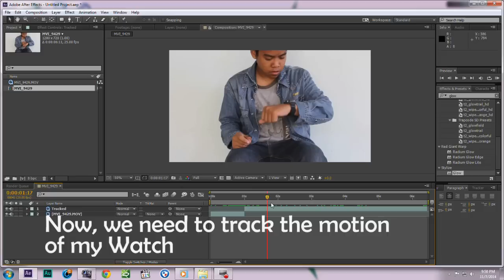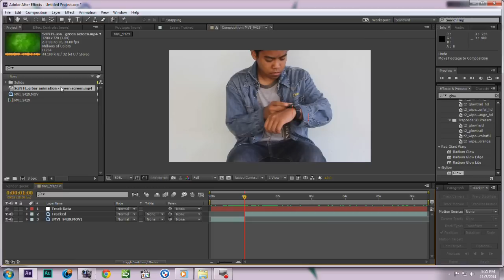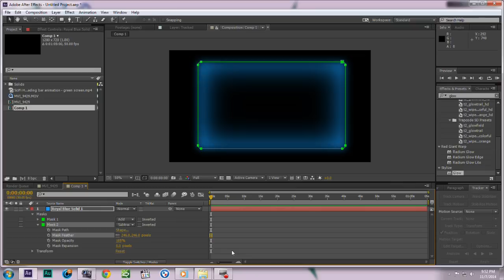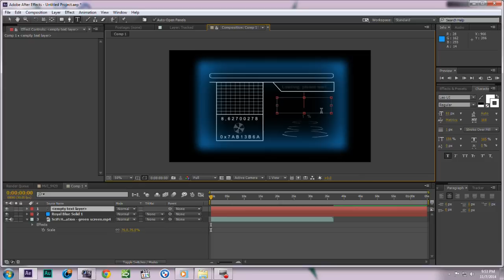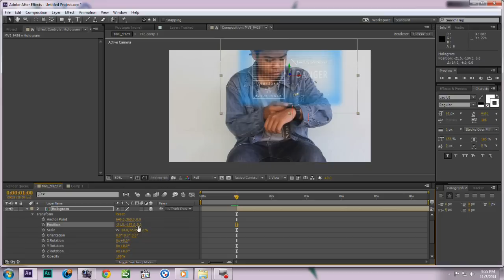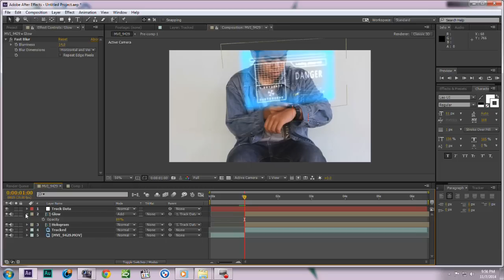Realistic Hologram in Adobe After Effects TUTORIAL!